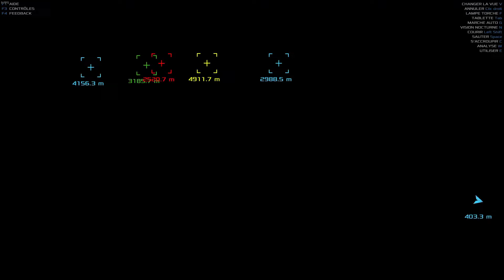Occupy Mars FR #33 J'ai faim ! Donc je pars chercher à manger et bien plus quand même !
La faim justifie les déplacements...
En attendant la période de grâce où la nourriture poussera à foison, je me retrouve avec l'estomac qui gargouille, donc je décide de partir tenter de remédier à ce problème (je mise clairement sur ma chance).
De toute façon, j'avais que je partirais, raison de plus !!!